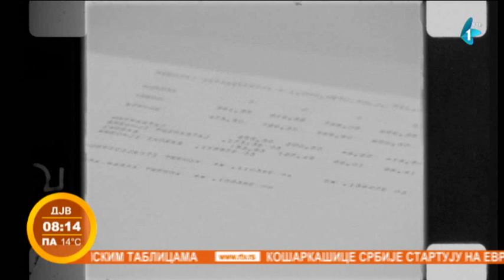Iz "Šifonjera" - Osnivanje Računarskog centra za bolji rad Novosadskog univerziteta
Računarski centar  na Novosadskom univerzitetu osnovan 1977. godine omogućio je brzu obradu podataka i saradnju naučnih institucija sa osnovnim organizacijama udruženog rada.